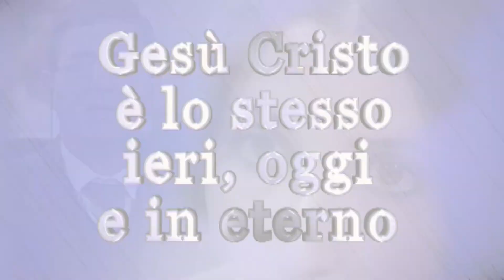Trailer Cristiani Oggi 1290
Trailer Cristiani Oggi 1290. Guarda questa puntata in streaming sabato 5 agosto 2023 alle ore 13:45 su questo canale. Nel Lazio su Teleroma56, DTT canale 16. Testimonianze di vite trasformate dall'amore di Gesù, musica cristiana, annuncio del Vangelo.